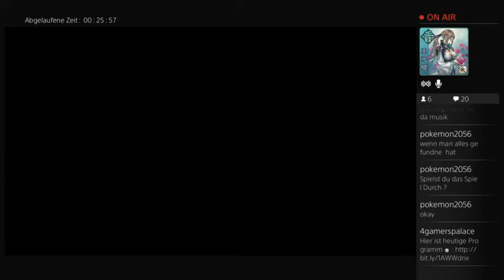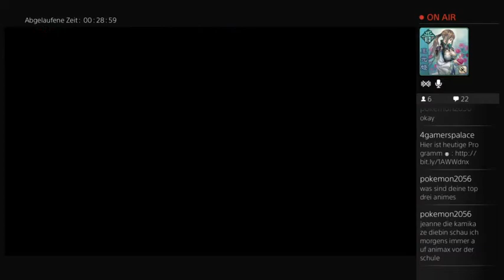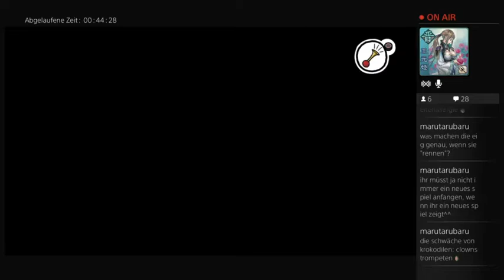Gamer's Palace Streaming Samstag - Costume Quest 2 PS4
Unser dritter Streaming Samstag beginnt mit Costume Quest 2 auf der PlayStation 4!